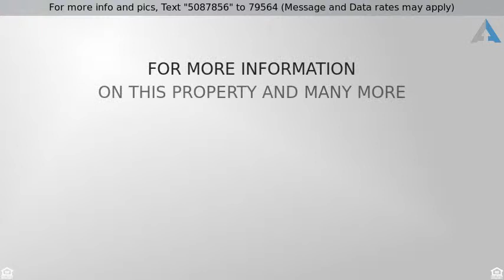Priced at $274,900 - 17744 GREENWELL SPRINGS RD, Greenwell Springs, LA 70739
Beautiful 4 bedroom 2 bath home situated in the he

Beautiful 4 bedroom 2 bath home situated in the heart of Central, on a spacious corner lot with a new picket fence gracing the front of the home giving it excellent curb appeal. Continuing outdoors you will find plenty of space for all of your storage needs. There is also a double car garage, a separate single car garage, a covered area for your boat or ATV's, a covered and open patio and a wood privacy fence. The interior of this great home features a spacious open floor plan with laminate and slate flooring throughout. The formal dining room has Cypress Beams added to accent the living room and kitchen. The kitchen features granite counter tops, decorative backsplash, stainless appliances, a 4 burner gas range/oven, a pantry, an adjoining breakfast area and an abundance of cabinets. The living room has a tray ceiling, built-in bookcase, and a gas log fireplace with brick surround to give you that country look. The master bedroom features an en-suite-bath and separate his and her walk-in closets. The master bath suite features a garden soaker tub, a separate shower, and separate/split granite vanities. The other 3 bedrooms are nice size and share a full bath. The home was completely updated in 2016 with Silver Travertine tile; Laminate Wood, new fire place with brick and mantle, cypress beams and all appliances. Great Location. Great Price. Make an appointment now for your own private showing.